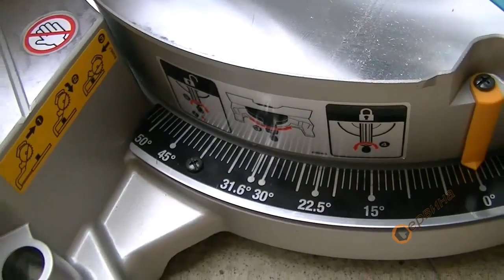Настолен циркуляр Makita LS1016 - 1510W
- Размер 10" ( 260 мм )
- Двоен водещ механизъм, осигуряващи идеално гладко и точно рязане
- Стабилизираща скорост
- Опората се настройва без инструменти
- Лесно блокиране при косо и наклонено отрязване
- DXT система за по-голяма дълбочина на рязане
- Въртящ се диск надясно и наляво до 45°
- Въртяща се глава на триона(герунг) на ляво до 52°, на дясно до 60°
- Електрическа спирачка